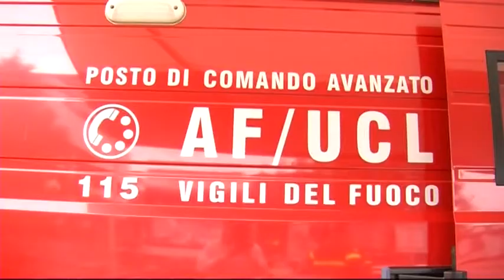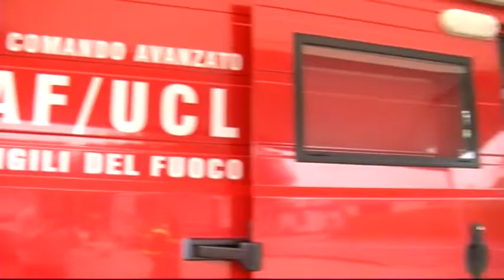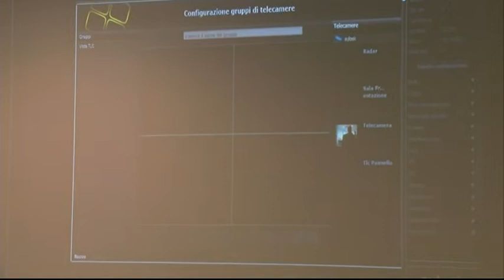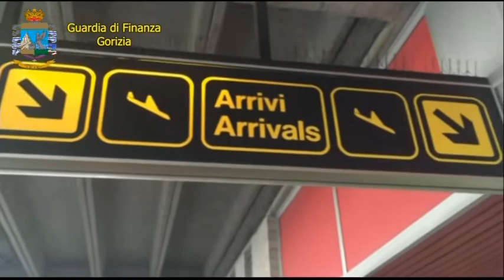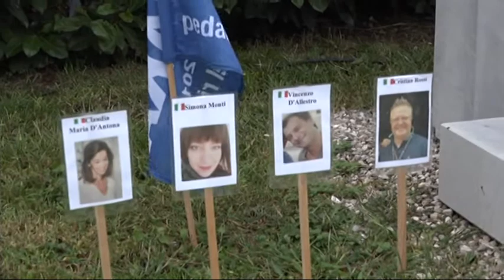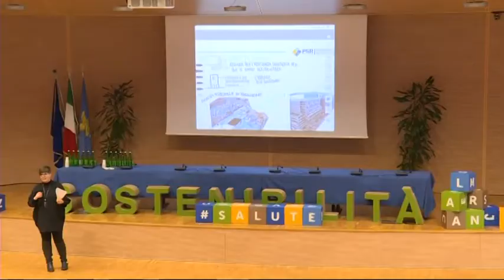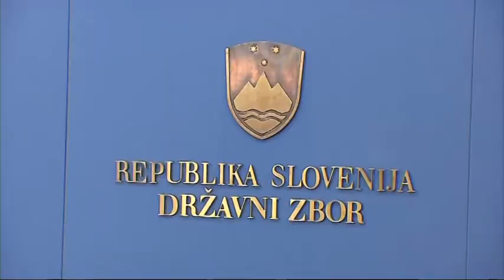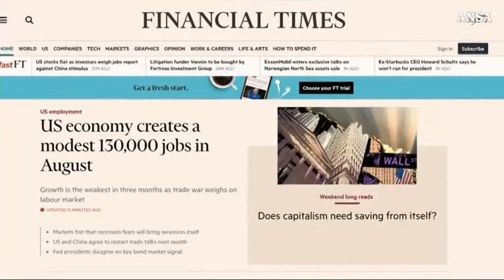TG NEWS 24 | 27 Novembre 2019 | ore 16